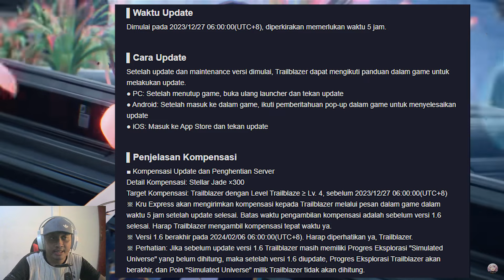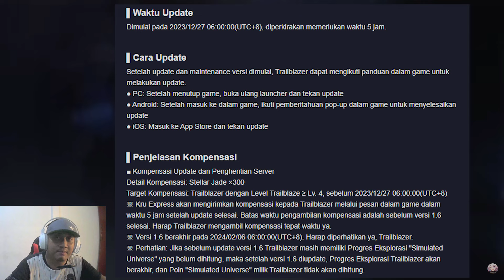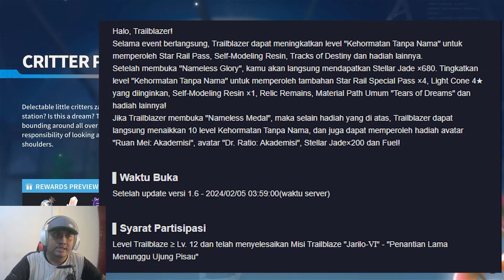INFO MAINTENANCE HSR 1.6 DAN INFO LAINNYA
INFO MAINTENANCE HSR 1.6 DAN INFO LAINNYA @TemanGamingYT

Server: Asia

maintenance hsr 1.6
jadwal maintenance hsr 1.6
jadwal bp hsr 1.6
reward maintenance hsr 1.6